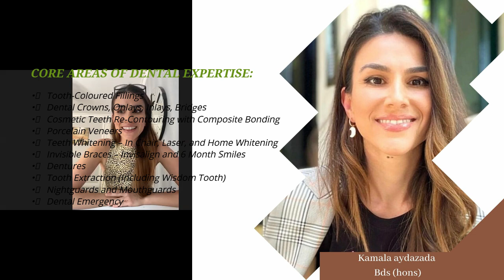Relocating and Starting Over by: Kamala Aydazada | Painless Conversation With Anne Welsh